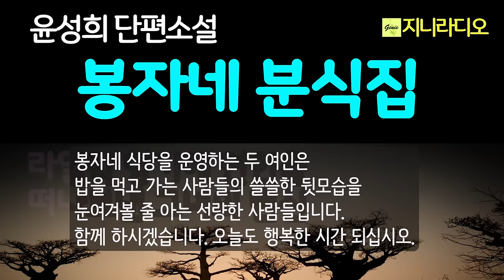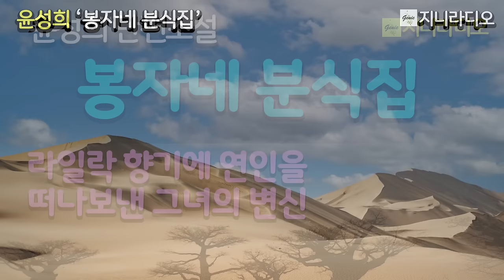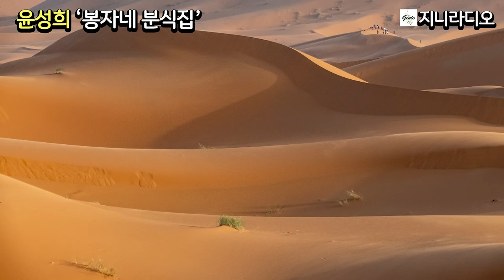라일락향기에 연인을 떠나보내고 새롭게 변신하는 여인, 자신의 불운을 오로지 자기몫으로 받아들이며 새 삶을 시작하는데/ 윤성희'봉자네 분식집'/ 책읽어주는여자/ 지니라디오/ 오디오북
* 작품명; '봉자네 분식집'
* 지은이; 윤성희
* 출판사; 문학동네

[윤성희 작가님]
  1999년 동아일보 신춘문예에 단편소설이 당선되며 작품활동을 시작했다. 장편소설 『구경꾼들』 『상냥한 사람』, 소설집 『거기, 당신?』 『감기』 『날마다 만우절』 등이 있다. 김승옥문학상, 동인문학상, 한국일보문학상, 이효석문학상, 황순원문학상, 현대문학 상 등을 수상했다.

[배경화면 사진 6점 출처]

[타임라인]
00:00:11  인트로
00:00:53  본문